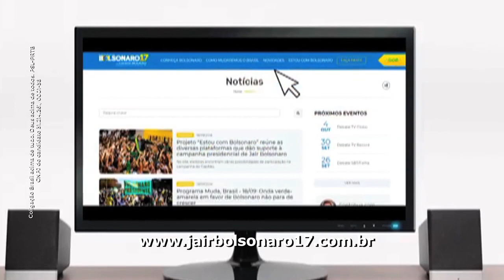Bolsonaro prevê aumento das faixas com isenção de impostos - Programa Muda, Brasil (25/09)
Você sabia que Jair Bolsonaro e Paulo Guedes querem isentar o imposto de renda para quem ganha até 5 salários mínimos? Esse é um dos destaques do "Programa Muda Brasil" de hoje. De acordo com o projeto, quem ganha acima desse valor, passará a pagar uma alíquota única de 20%. Nosso Capitão sabe que essa mudança reduzirá a arrecadação, mas, por outro lado, vai incentivar a geração de emprego. Confira o programa.